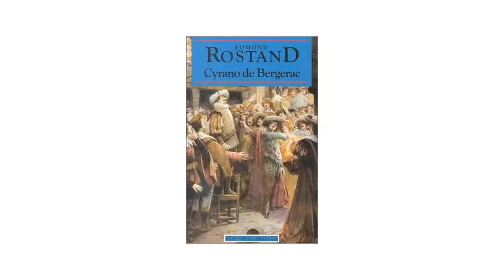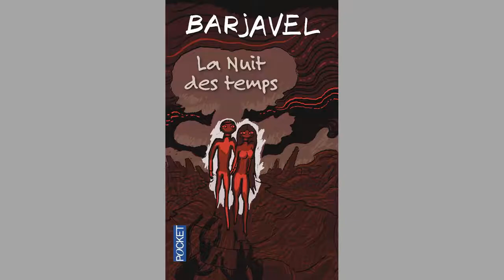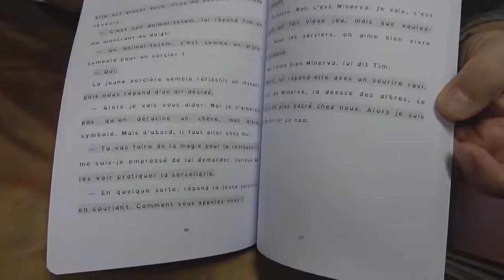Paul A Garance, auteur de SFFF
Interview de Paul A. Garance dans le cadre du Festival Finistellaire, festival des imaginaires SFFF, organisé par La 29ème Dimension au Centre des Abeilles en novembre 2021. Finistérien d’adoption, ce touche-à-tout des arts, des médias et des métiers du numérique, sensible à la cause du handicap, Paul A. Garance est passionné par l’imaginaire depuis toujours. Sa duologie « La Terre des centaures » raconte un conflit entre les humains et les animaux sous fond de steampunk et de fantasy.